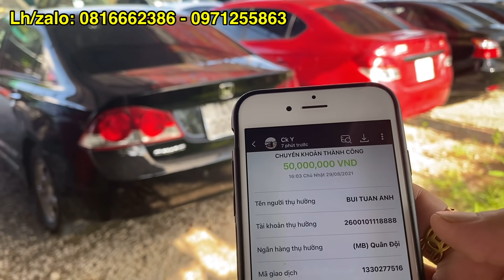29-8-21 Báo giá loạt xe oto cu gia re, xe cỏ giá rẻ, 5 chỗ AT-MT sống chung với dịch, biết làm sao